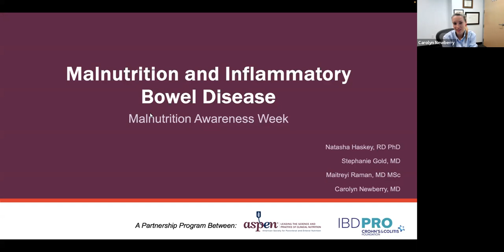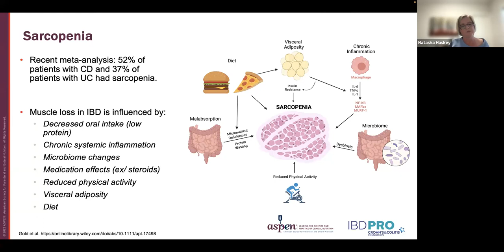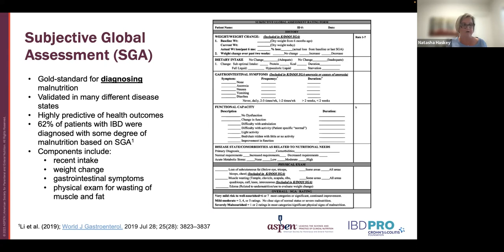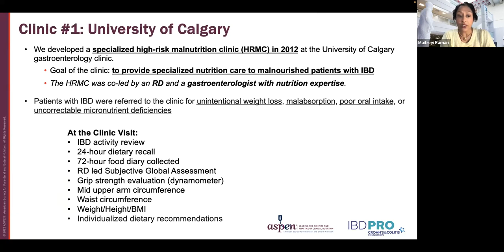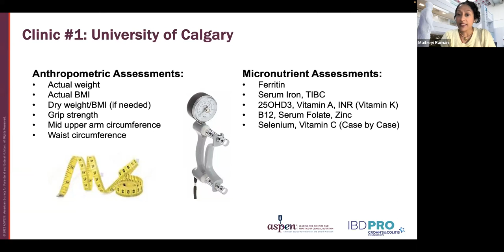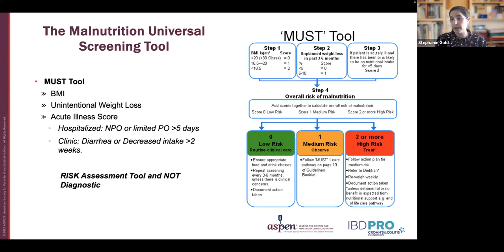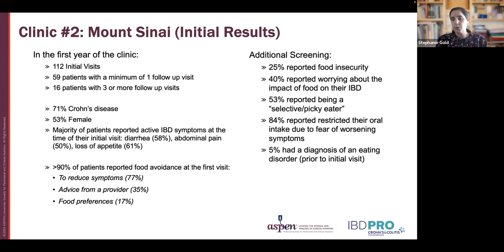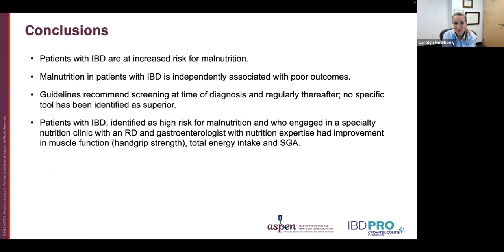Malnutrition and Inflammatory Bowel Disease (IBD)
A partnership program between ASPEN and IBDPRO, and the Crohn’s & Colitis Foundation

Presented by Natasha Haskey, RD, PhD; Stephanie Gold, MD; Maitreyi Raman, MD, MSc; and Carolyn Newberry, MD.

After listening to the presentation, the learner will:
Understand the impact of malnutrition in patients with IBD.
Learn about the various tools to screen and assess for malnutrition in patients with IBD.
Lean about interventions to treat malnutrition in patients with IBD.